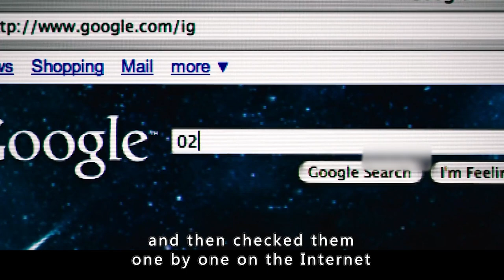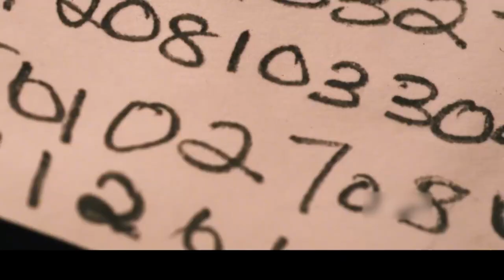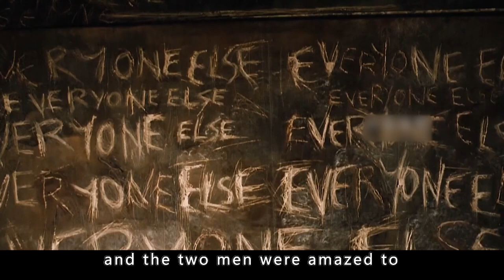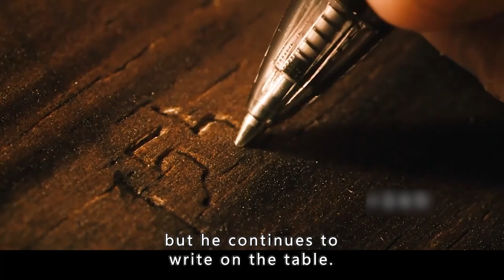The Girl Writes Down Strange Numbers That Turn Out To Be Prophecies Of The End Of The World.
Movie Name: Knowing

Summary: M.I.T. professor John Koestler links a mysterious list of numbers from a time capsule to past and future disasters and sets out to prevent the ultimate catastrophe.

Director
Alex Proyas
Writers
Ryne Douglas Pearson,Juliet Snowden,Stiles White
Stars
Nicolas Cage,Chandler Canterbury,Rose Byrne